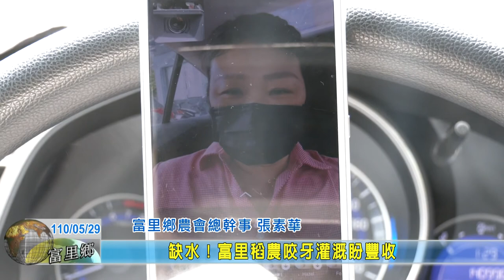20210529 08 缺水！ 富里稻農咬牙灌溉盼豐收